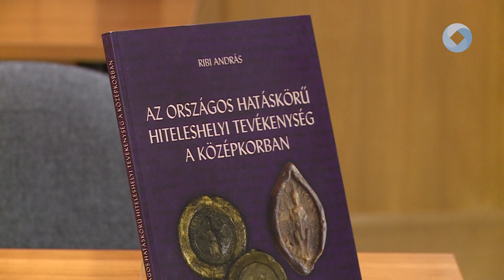BEMUTATTÁK RIBI ANDRÁS KÖNYVÉT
Megtartották Ribi András könyvbemutatóját a Városi Levéltár és Kutatóintézetben. A szerző a kötetet elsősorban a Székesfehérvár történelme iránt érdeklődőknek ajánlja.